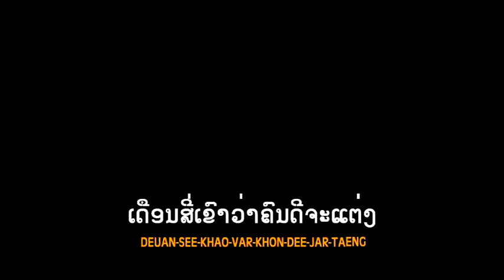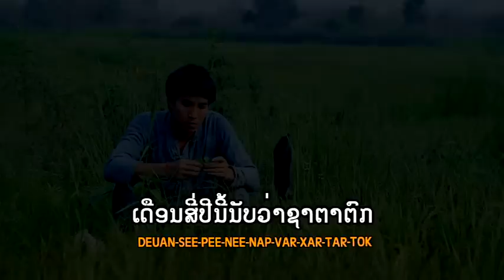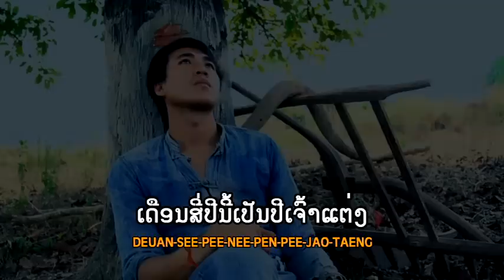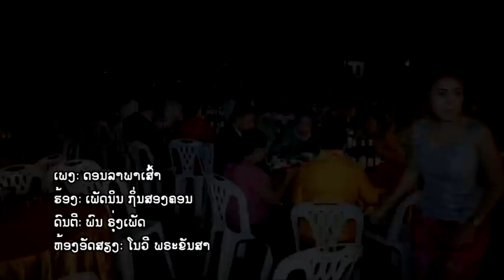ດອນລາພາເສົ້າ Dolla Phar Saow ເພັດນິນ ຖີ່ນສອງຄອນ